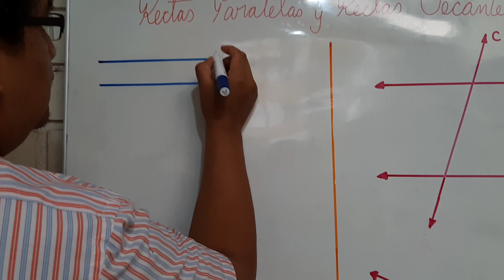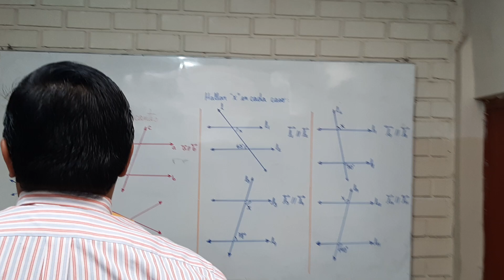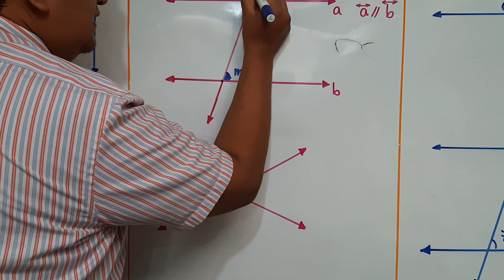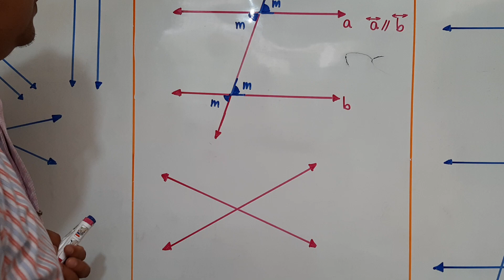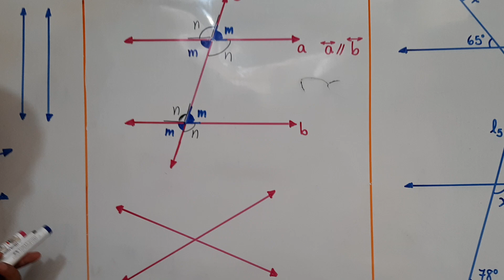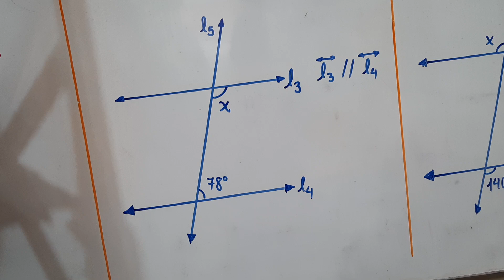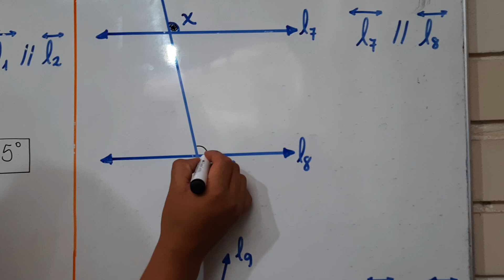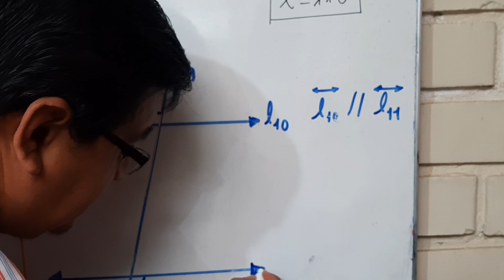RECTAS PARALELAS Y RECTAS SECANTES 1RA PARTE - VÍDEO DE APOYO